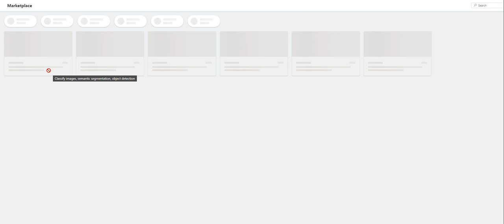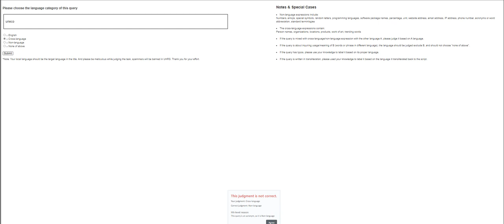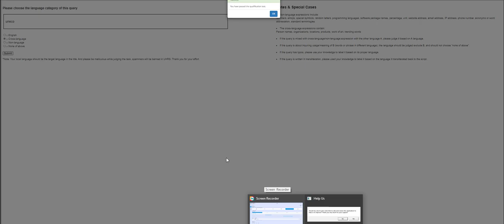UHRS HITAPP Qualification on Language Annotation-en